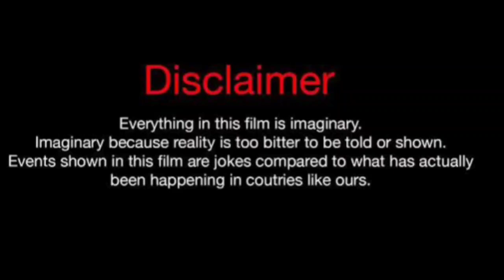Jada Bella Vs Amber Tai (Kountry Wayne Member) Lifestyle Comparison 2024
Jada Bella Vs Amber Tai (Kountry Wayne Member) Real Life Partners 2024